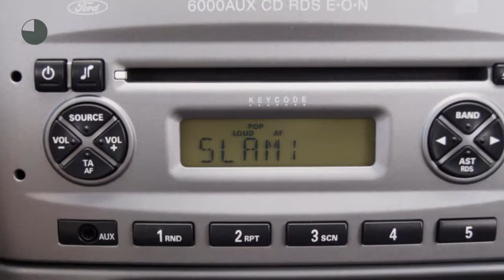Ford Ka 1.3 Cool & Sound (Airco/APK tot 04-2018!!)